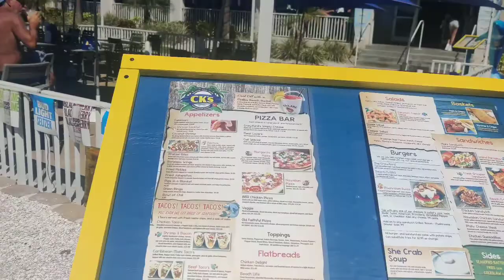Spring Break Family Trip Vlog: Clearwater Beach, FL.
Spring break was AMAZING! Kick back with us while we enjoy some much needed fun in the sun. Exploring clearwater beach, trying out the restaurants on the strip and relaxing in the beautiful waters. This trip was everything!!!

Next time you're in town be sure to stop by CK's Eats & Drinks. The nachos were great and way more than one person can eat, plus the fried shrimp is colossal and crunchy and guess what? We didn't break the bank. Fed the whole fam for less than $30 bucks and that included my margarita!

So much to do in such short time on the beach, you must check out the board walk. Lots of cool artists and tourist attractions. Watch Zoey jump up and away on the trampoline/bungie bounce, or take a walk on the beach with us. We love to chat back.